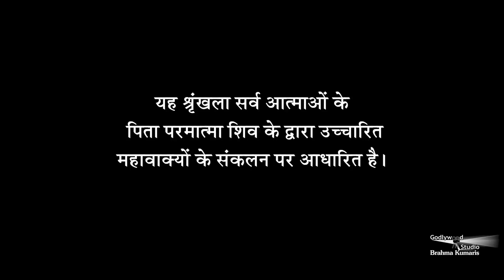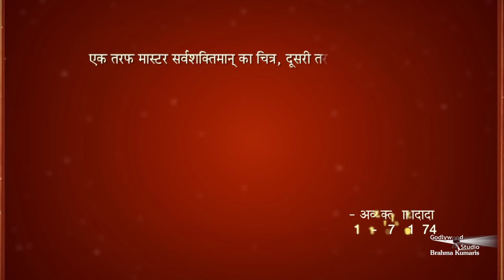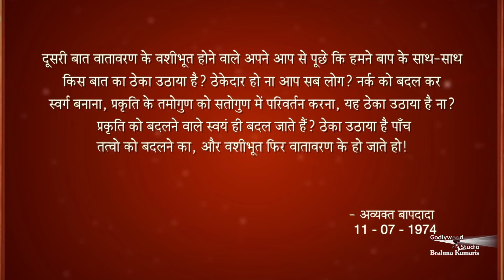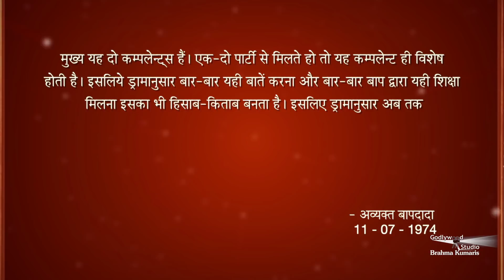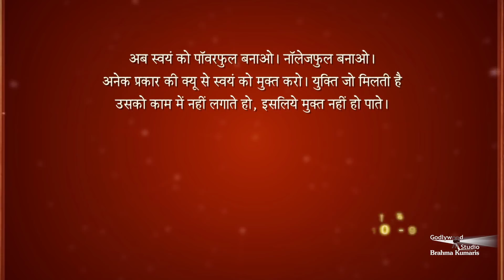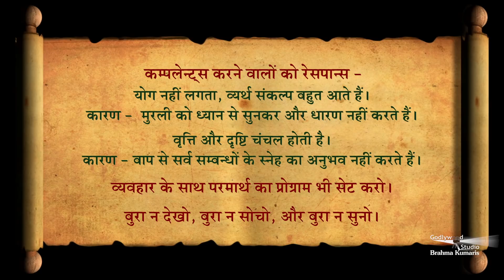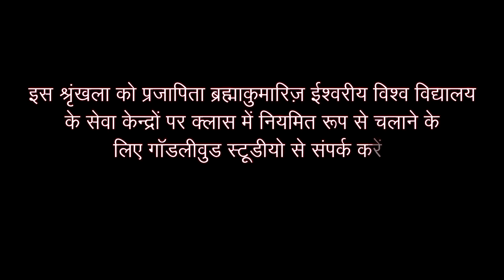Avyakt Murli 11-07-1974 | कम्पलेंट्स करने वालों को रेसपांस | अमूल्य रत्न 333 | अव्यक्त मुरली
कम्पलेन्ट्‌स करने वालों को रेसपान्स - योग नहीं लगता, व्यर्थ संकल्प बहुत आते हैं। कारण -  मुरली को ध्यान से सुनकर और धारण नहीं करते हैं। वृत्ति और दृष्टि चंचल होती है। कारण - बाप से सर्व सम्बन्धों के स्नेह का अनुभव नहीं करते हैं। व्यवहार के साथ परमार्थ का प्रोग्राम भी सेट करो। बुरा न देखो, बुरा न सोचो, और बुरा न सुनो।

Organizer: Brahmakumaris